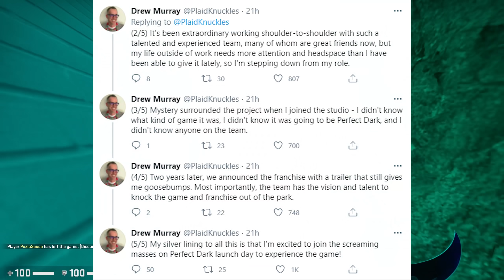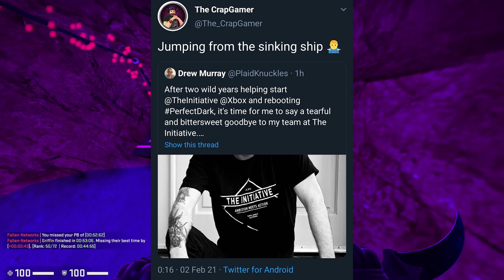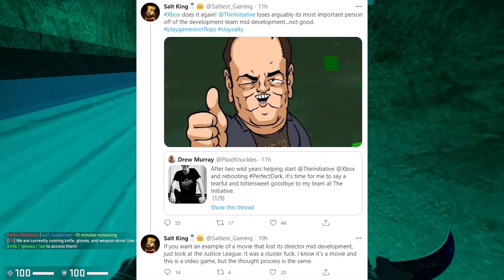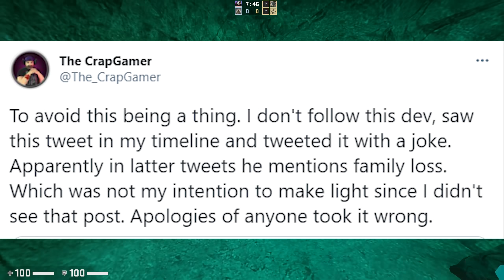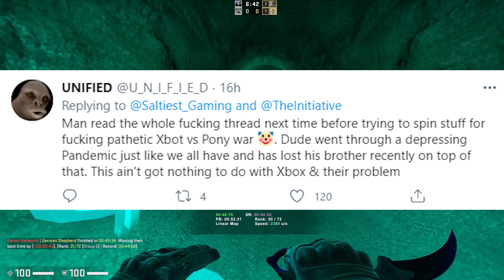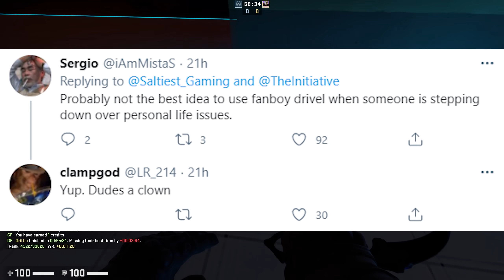Imagine Being This Pathetic... PS5 and Xbox Series X Fanboys Need to Go Outside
The PS5 vs Xbox Series X Console war is entertaining for the most part but some of these PS5 fanboys like Saltiest Gaming and Crapgamer take this way to far. One of the lead developers of the new Xbox Studio the Initiative recently made the decision to step down over personal reasons and fanboys on twitter are wasting no time to say that xbox is trash and the ps5 is better because a man chose to spend time with family and friends instead of running a massive development studio to focus on his mental health. Absolutely pathetic.